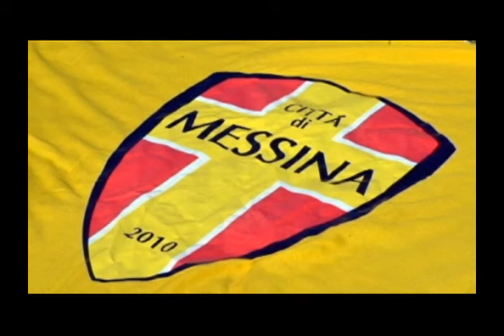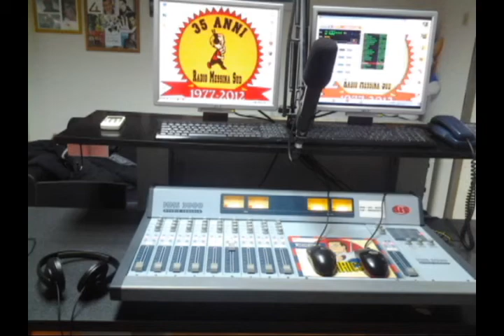Spazio Giallorosso puntata 26 Radio Messina Sud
Spazio Giallorosso puntata 26 Acr Messina (9a Girone Ritorno) Citta' di Messina ( 8 a girone ritorno)  Radio Messina Sud con Vincenzo Lo Monaco ( diretta) Pietro Lo Monaco -
Lorenzo Cinque ( Chieti) Mirko Camarda (Citta' di Messina)